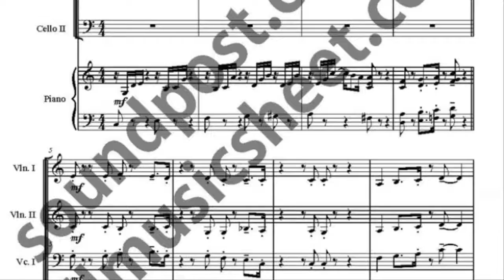The Raindrop Flower_Maple Story OST_Violin, Violin, Cello, Cello, Piano music sheet